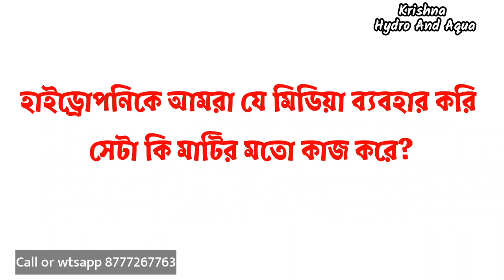Hydroponic Masterclass, Hydroponic নিয়ে কিছু আলোচনাhydroponics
হাইট্রোপনিক সিস্টেম কি ,হাইড্রোপনিক সিস্টেম কেন করবেন ,বা কাদের জন্য হাইড্রোপনিক, এ প্রশ্নগুলি সবার মনের মধ্যে থাকে তাই এগুলি নিয়ে একটা ইন্টারভিউ ভিডিও আপলোড করলাম আশা করি সবার ভালো লাগবে। যদি কোন প্রশ্ন থাকে কমেন্ট বক্সে কমেন্ট করবেন আমি উত্তর দেওয়ার চেষ্টা করব